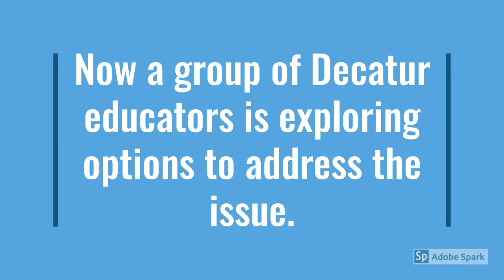Decatur substitute teaser video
A teacher shortage, both in Decatur and across the state, means that more are leading classrooms for months or even entire school years as substitute teachers.
Support local journalism. Here's how